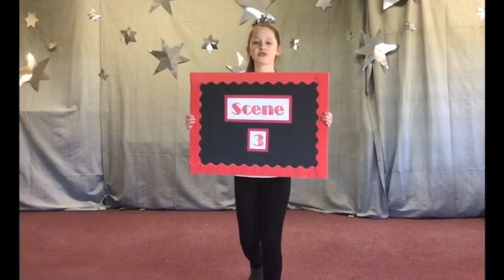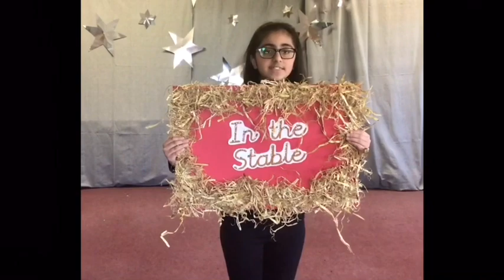Y6 A Groovy Nativity 2020